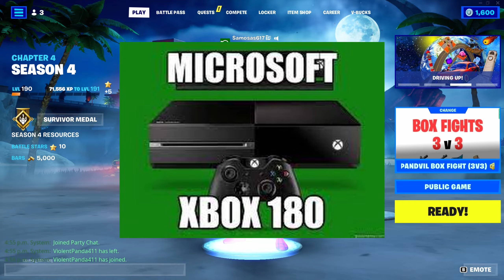He MARKED the ENEMY... 💀